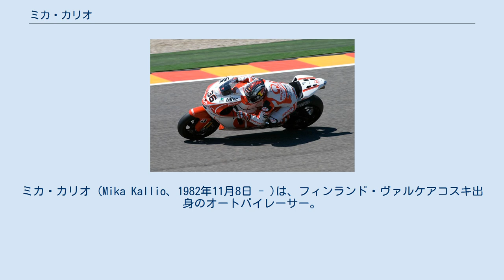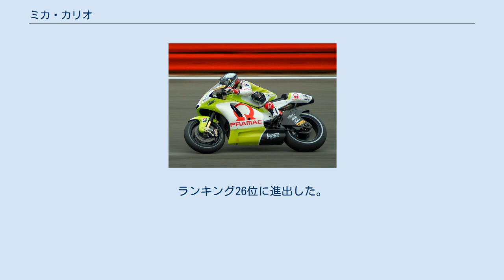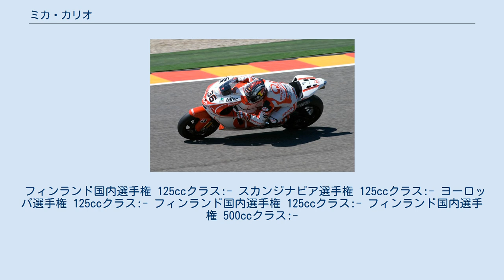ミカ・カリオ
ミカ・カリオ (Mika Kallio、1982年11月8日 - )は、フィンランド・ヴァルケアコスキ出身のオートバイレーサー。
ロードレース世界選手権125ccクラスで2回シリーズ2位を記録し、250ccクラスではKTMのワークスチームに所属。
2009年にはドゥカティのサテライトチームであるプラマック・レーシングから最高峰MotoGPクラスにデビューした。
 1997年にレース活動を開始し、1999年と2000年にはフィンランドロードレース選手権でチャンピオンを獲得した。
2000年にはスカンジナビア選手権でもチャンピオンになった。
(1999年の同選手権はシリーズ2位。
) ロードレースで勝利を重ねる傍ら、カリオはアイスレースでも成功を収めている。
フィンランドモーターサイクルアイスレース選手権の125ccクラスで2000年、2004年、2005年の3度チャンピオンを獲得。
同選手権の500ccクラスでも2004年、2006年の2度のチャンピオンを獲得している。
 125ccクラス (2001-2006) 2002年にフル参戦デビューを果たし、その年のルーキー・オブ・ザ・イヤーに輝いた。
翌2003年の第14戦マレーシアGPでは2位に入り、初表彰台を獲得した。
初PP・初優勝は2005年の第2戦ポルトガルGPで遂げた。
 2005年、カリオは僅か5ポイント差でトーマス・ルティに敗れ、チャンピオン獲得を逃した。
彼はそのちょうど5ポイント分を、シーズン残り3戦となった第14戦カタールGPにおいて失っている。
カリオはポールポジションからスタートしレースをリードし続け、2位にはKTMのチームメイトのガボール・タルマクシがつけていた。
タルマクシにはすでにチャンピオンの可能性は無くなっていたため、順位キープのチームオーダーが出されていた。
ところがファイナルラップの最後のストレート、オーダーを信じているカリオはペースを落としアクセル全開ではなかったが、フィニッシュラインまであと数メートルのところでタルマクシはスリップストリームから抜け出してカリオをパスし、0.017秒差で勝ってしまった。
 レース後、タルマクシはファイナルラップとは気付いていなかったと弁明した。
しかし彼はフィニッシュライン通過直後に自身の勝利を喜んでおり、説明と矛盾する。
またチームは "one lap to go" のピットボードをファイナルラップ前に掲示している。
ゴールの瞬間KTMのチームクルーは大喜びしたが、何が起こったのか気付いた瞬間それは大きな驚きへと変わった。
タルマクシはシーズン残りの3戦に参戦したが、最終戦のバレンシアGP終了後直ちにチームを解雇された。
もしタルマクシがチームオーダーに従っていれば、カリオとKTMはチャンピオンを獲得していただろう。
(ポイントではルティと並ぶが、勝利数は5対4でカリオの方が多くなるため。
) 翌2006年、カリオは再び125ccのタイトルに挑む。
これまでで自己最高となる、3位を65ポイントも離す262ポイントを獲得したが、スペインのアルバロ・バウティスタに競り負けて2年連続のランキング2位に終わった。
カリオは本シーズンに3勝、4回のポールポジション、11回の表彰台という成績を収めた。
 この年の終わりに、カリオは「2006年 ベスト・フィンランド人ドライバー賞」を受賞した。
エンデューロチャンピオンのサミュリ・アロ、ラリードライバーのマーカス・グロンホルム、F1ドライバーのキミ・ライコネンらを抑え、全投票のうち33.1%を獲得した結果の受賞だった。
 250ccクラス (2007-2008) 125ccクラスで5シーズンを経験した後、2007年にカリオは250ccクラスにステップアップし、レッドブル・KTMチームで日本の青山博一のチームメイトとなった。
翌2008年もチームに残留する。
第8戦イギリスGPで14番グリッドから優勝を果たし、ポイントランキングのトップに躍り出たが、その後はライバルのピアジオ勢(アプリリア、ジレラ)のマシンの速さについて行けず、マルコ・シモンチェリ、アルバロ・バウティスタの2人に抜かれてランキング3位に終わった。
MotoGPクラス 2009年 イタリアGPにて 2008年10月19日、カリオは翌2009年シーズンはニッコロ・カネパのチームメイトとしてプラマック・レーシングで最新型ワークスマシンのドゥカティ・デスモセディチGP...